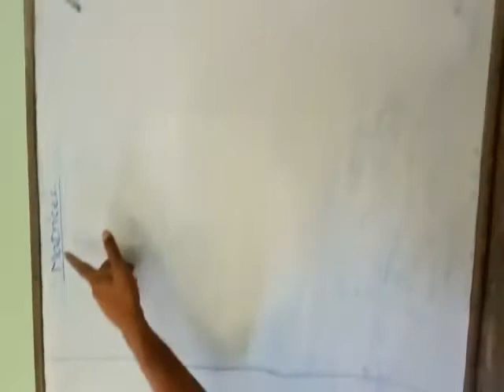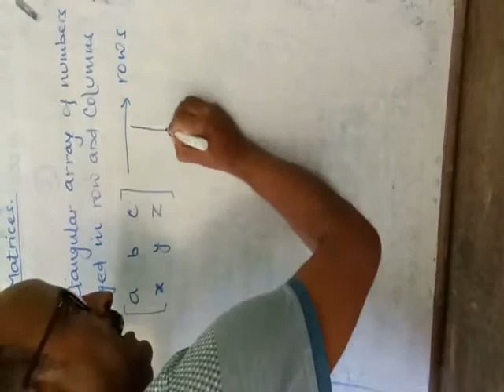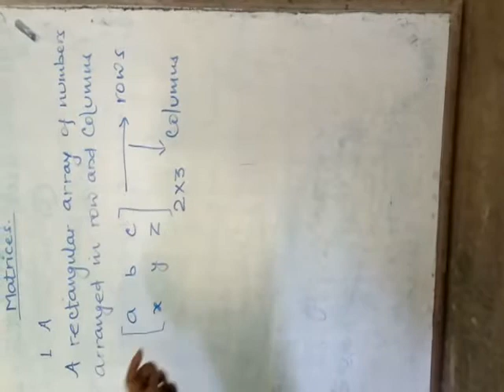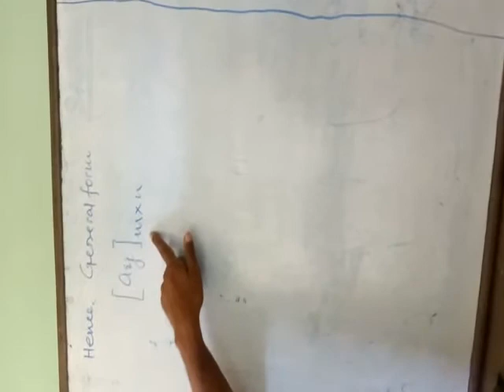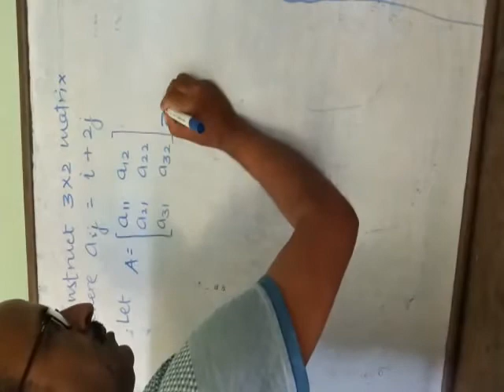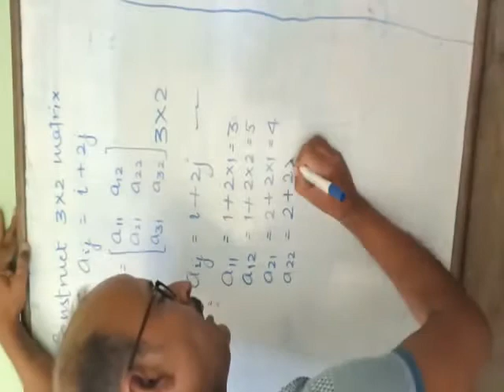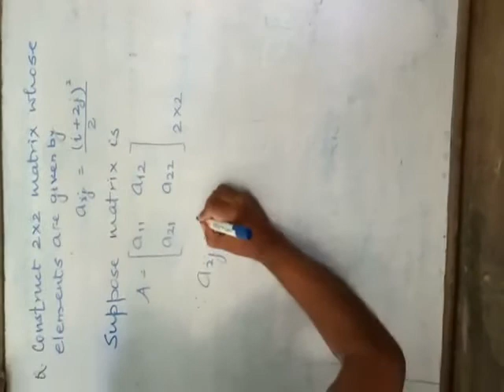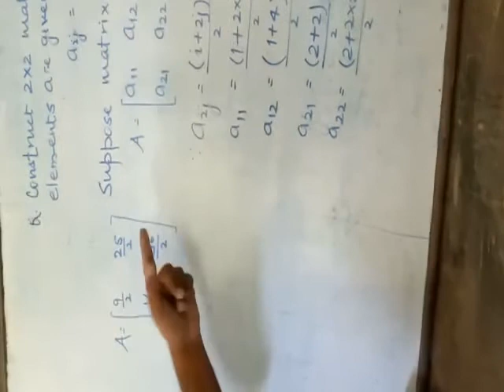MATHEMATICS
MATHEMATICS FOR CLASS XII BY MR. SHAILENDRA KUMAR SINGH